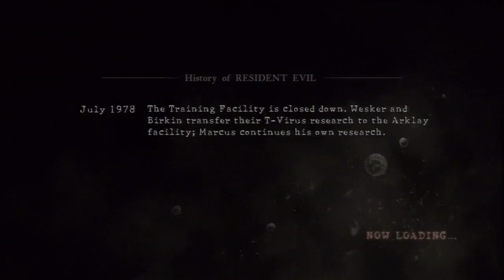LSC Let's Co-Op Play Resident Evil 5 PT49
Part 49
Gasp. A cooperative Resident Evil 5 Let's Play. Chris Redfield (commentator: Gherakai), Sheva Alomar (commentator: bluntslide42). Vague story: this new T-virus has been released and it's up to Chris and Sheva to investigate and stop it. Enjoy!